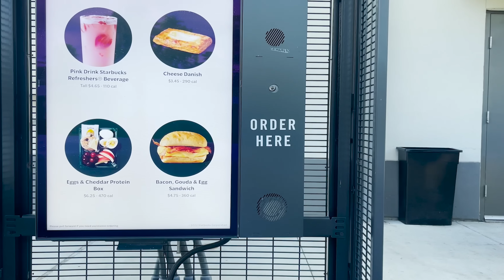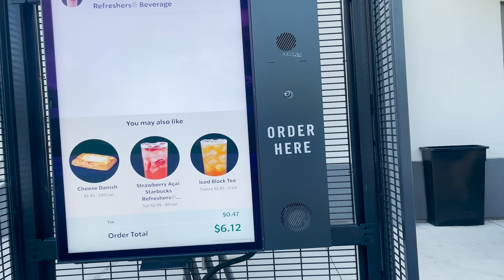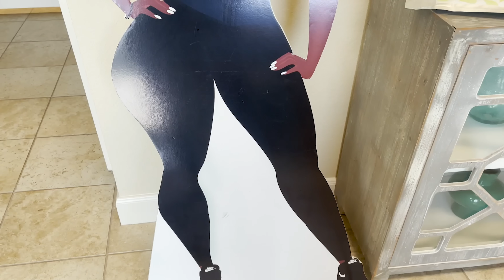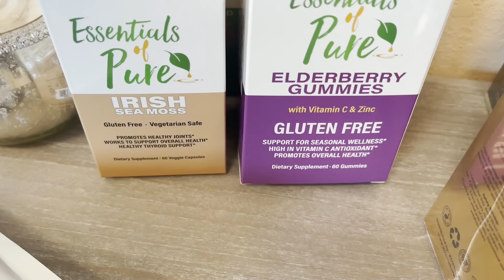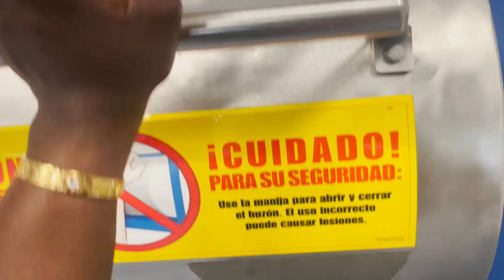VLOGGING MY DAY 🥳 COME TO THE GALLERIA WITH ME | YSL | BOTTEGA | VERSACE HANDBAGS | NEW FRAGRANCE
👉🏾MARQUITATALKS_BUSINESS (YOUTUBE VIDEO IS UP)

🚨AMAZON TWO PIECE NAVY OUTFIT

FOR BAG ORGANIZERS AND CHAINS VISIT SWAG MY BAG ACCESSORIES

👉🏾👉🏾SWAG MY BAG ACCESSORIES INFORMATION👇🏾👇🏾

🚩SWAG MY BAG ORGANIZERS BELOW 👇🏾

🚩SWAG MY BAG BASE BOARDS BELOW 👇🏾

Let's watch the fam bam grow 20,902